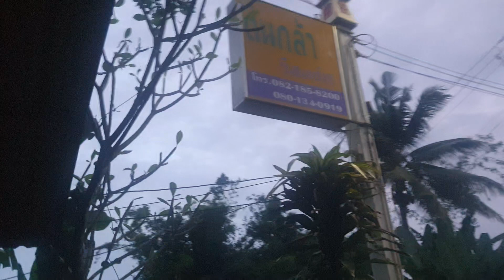น้องหมาขี้เหงาชอบแช่น้ำบ่อพญานาค @ Tonkla resort /Lampang